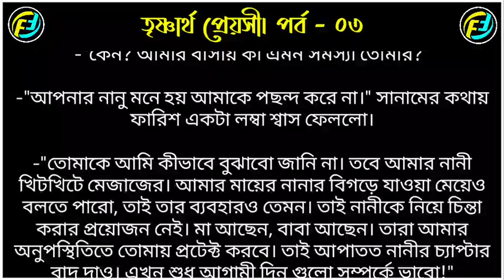তৃষ্ণার্থ প্রেয়সী | পর্ব - ০৩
Faruks dairy, valobasar golpo, তৃষ্ণার্থ প্রেয়সী,